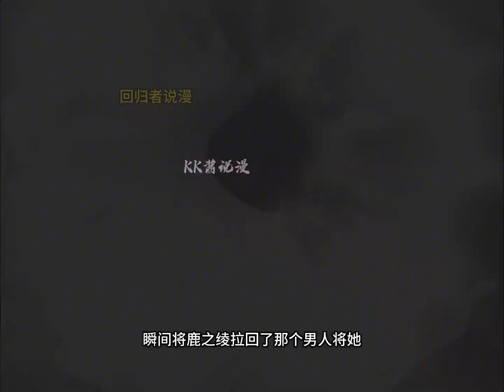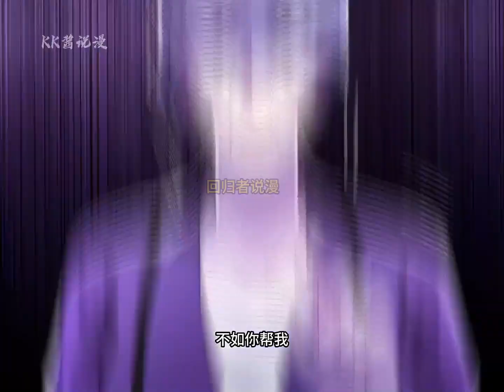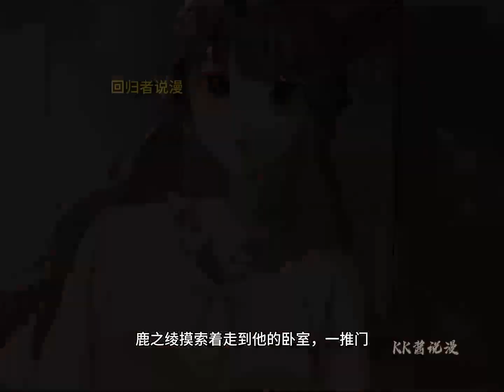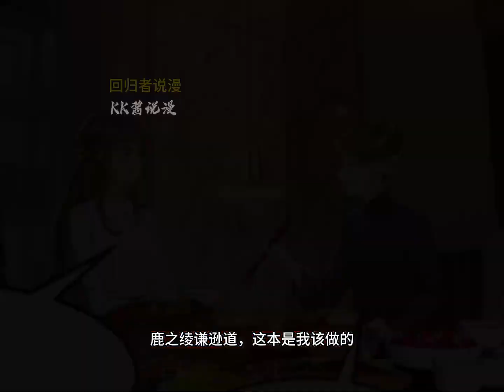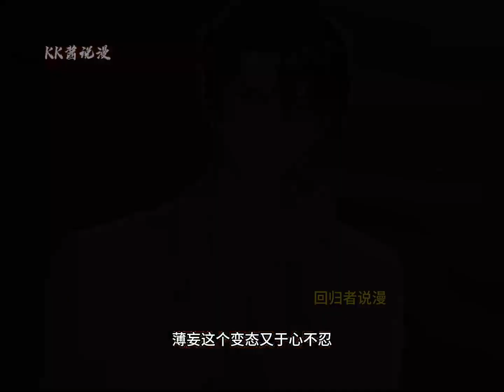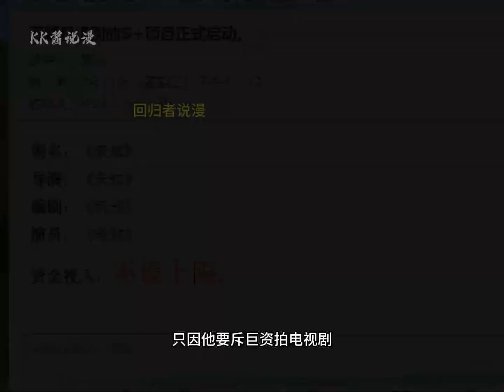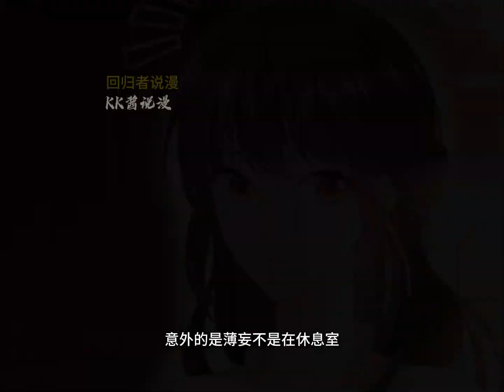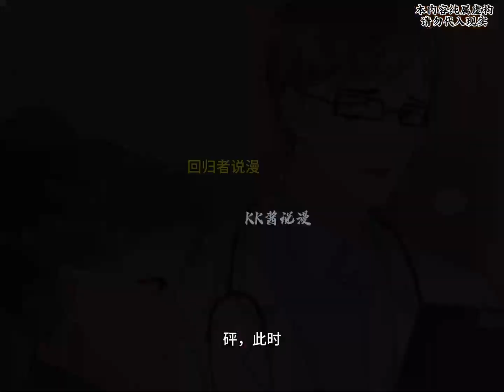揉碎温柔 一口气看完